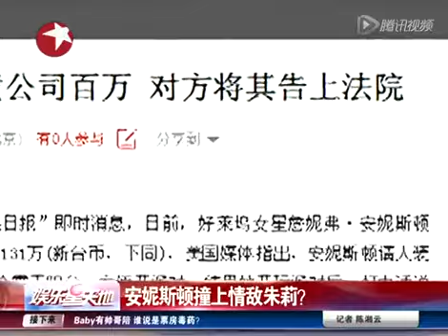2013 08 16期 安妮斯顿撞上情敌朱莉